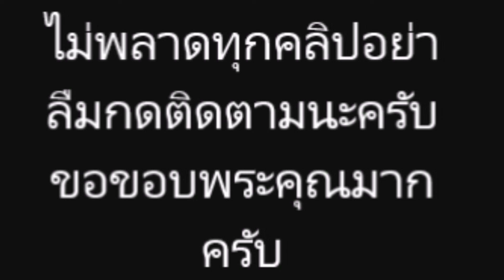“นุสบา ปุณณกันต์” ภริยา รมว ดิจิทัล จัดเต็มเที่ยวทะเลทราย